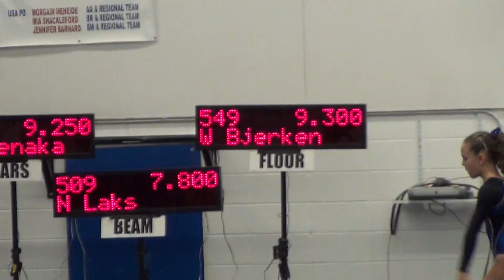Whitney - Level 4 Floor Exercise (9.3)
Judges Blast Off meet in Roswell, GA
9.3